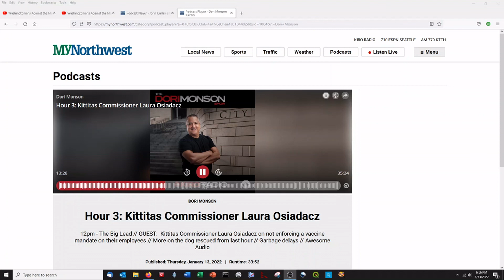Kittitas County Commissioner Calls Out WSDOT!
Kittitas County Commissioner Laura Osiadacz, interviews with Dori Monson about WSDOT refusing county help to plow roads.  It certainly doesn't look good for WSDOT.